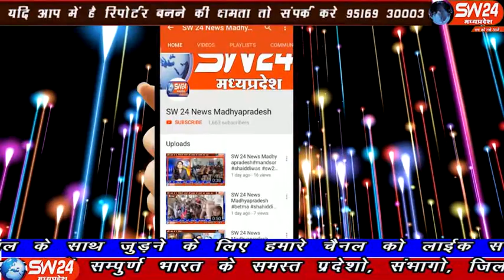sw24news palsud, 23.10.2019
बड़वानी जिले के पलसूद में पहली बार चर्मरोग प्रशिक्षण शिविर राम मंदिर स्कुल में लगाया गयाsw24news